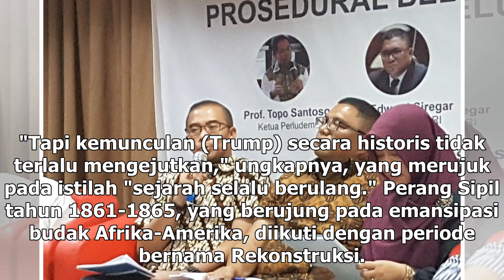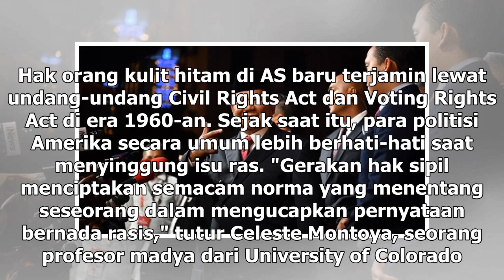Suara Media | Rasisme Jelang Pilpres AS 2020